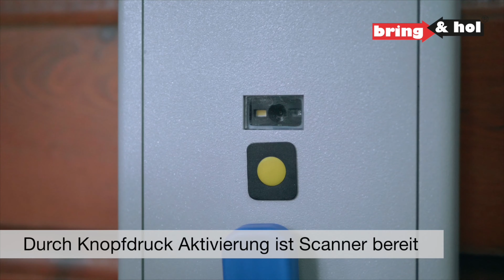KeySafe Mini mit QR Ferienwohnung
Wir bieten Ihnen vor dem Kauf eine umfangreiche Beratung und auch nach dem Kauf ist unser Kundenservice weiterhin jeder Zeit für Sie da! Besuchen Sie uns auf:

BOPP Solutions AG - Lösungen statt nur Produkte